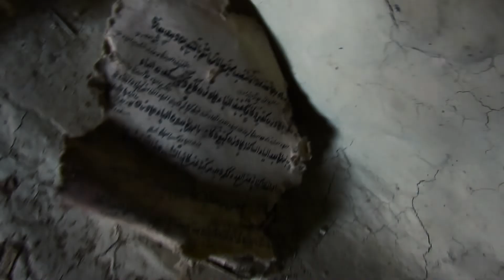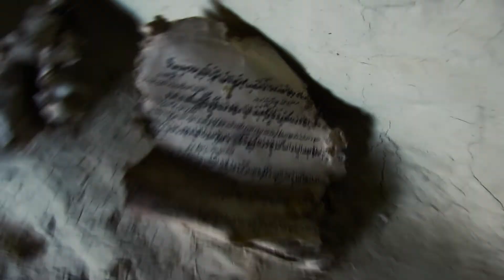Şirvanşah II Fərruxzadın yadigarı- Pir Soltan baba Uqah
Uqah kəndində, məşhur övliyalardan olan Şeyx Əbubəkrə məxsus ziyarətgah vardır. Bura, Pir Soltan baba ziyarətgahı deyirlər.
Vaxtikən kitabəsi olmuş bu ziyarətgahı, Məşədixanım Nemətova (a.r.) tərəfindən oxunmuş və tarixinin Şirvanşahlar dövrünə (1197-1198) aid olduğunu, Şirvanşah Axistanın oğlu II Fərruxzad tərəfindən tikildiyi söylənmişdir.
Abidə iki kameralı olub. kiçik giriş portalı olan hissənin tağlı tavanı uçmuşdur. Birinci otaqda məzarlar mövcuddur.
Abidə qırmızı kərpic və gəcdən tikilmişdir. Salonlar əhənglənmişdir.
Astanasında taxta olan kiçik girişli ikinci otağın birincisindən fərqli olaraq, tavanı salamat qalmışdır. Burda, qarşımıza üç məzar çıxır. Fərziyyələrə görə bunlardan biri şeyxin, digəri oğlunun üçüncüsü isə övrətinindir. Qapı və pəncərəni nəzərə almasaq salonda niyyət ağacı və sinə daşlarından başqa element nəzərə çarpmır.

Hər iki otağın girişi cənub - qərb istiqamətindən olub, hündürlükləri ortalama ~ 1,40 m. hündürlüyündədir. Yalnız iç otağın ~ 1,20 m. hündürlükdə başlayan və şərqə baxan ~ 40X50 sm. ölçüsündə pəncərəsi mövcuddur.
Bina otaqları ~4x5x5 m. ölçülərindədir.
Abidə ətrafında müxtəlif dövrlərə məxsus məzarlar vardır. Onlardan bəzilərənin kitabəsini oxumaq mümkün olmuşdursa da, əksəri oxunmaz haldadır. Uqah kəndinin üç məzarlığından ən qədimi bu sayılır.

Dağlar qoynunda cənnət məkanda yerləşən Uqah kəndi isə, urbanizariya nəticəsində tənhalıqla üz-üzə qalmışdır.
Belə...